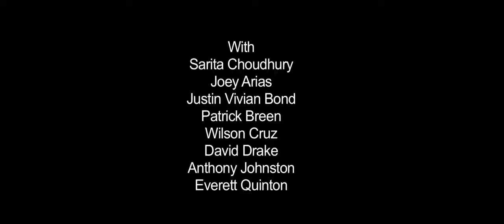AFTER LOUIE - trailer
After Louie explores the contradictions of modern gay life and history through Sam (Alan Cumming), a man desperate to understand how he and his community got to where they are today. As an AIDS activist and member of ACT UP in the 1980s and '90s, Sam witnessed the deaths of too many friends and lovers. Battle-wounded and struggling with survivor's guilt, Sam now resents the complacency of his former comrades and derides what he sees as the younger generation's indifference to the politics of sex, and of death. An unexpected intimacy with a much younger man (Zachary Booth) challenges Sam's understanding of contemporary gay life. Through this unconventional romance, he is to deal with the trauma that so informs his past, their present, and an unknown future.